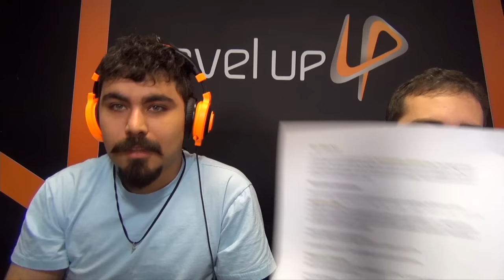Warface - Spoilers da Guerra #6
Mais um Spoilers da Guerra saindo do forno para acompanharem o que sairá em brevish!